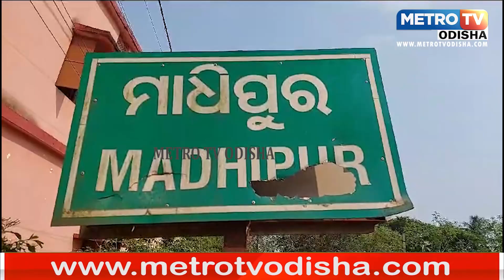ଶେଷ ବିଦାୟ ନେଲେ ପୂର୍ବତନ ବିଧାୟକ ଯୁଧିଷ୍ଠିର ସାମନ୍ତରାୟ I